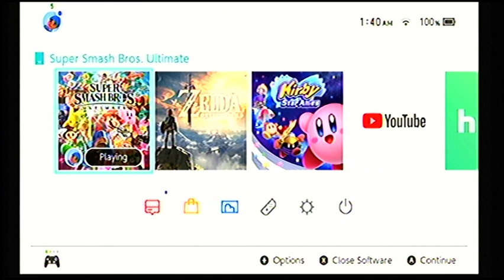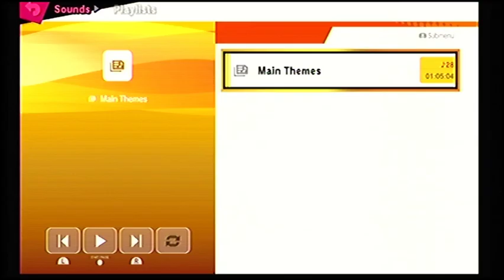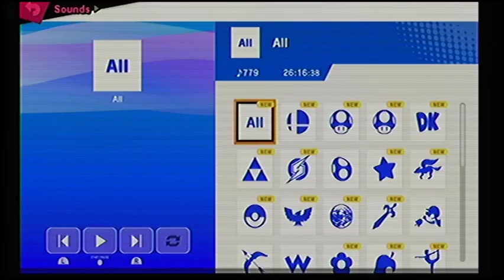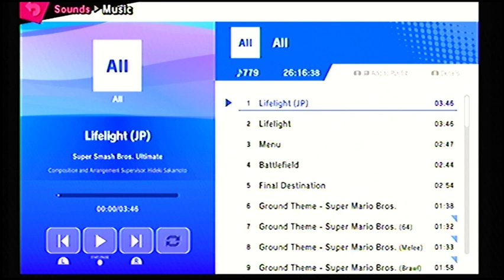Super Smash Bros. Ultimate Livestream 5